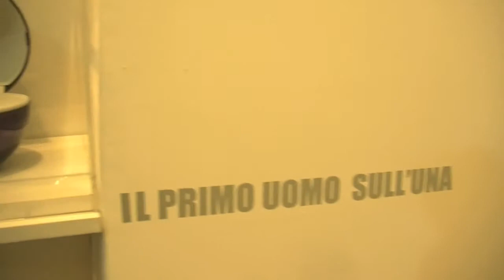Vernissage de Molfetta alla Galleria Nicola Pedana Arte Contemporanea